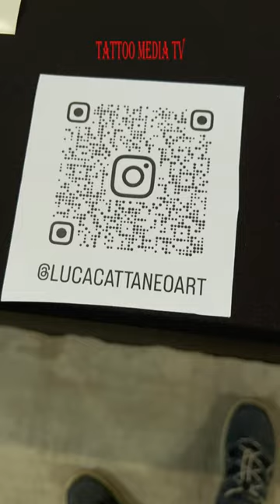Luca Cattaneo Blackwork- 3. Elite Tattoo Convention Cologne 06.10.2023 XPOST